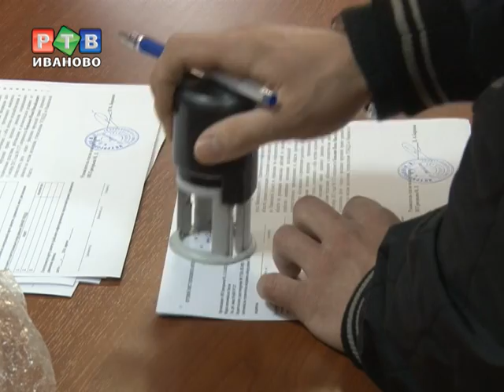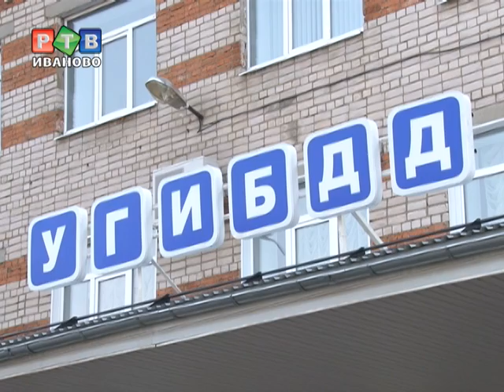В регионе фоторадаров стало в 3 раза больше